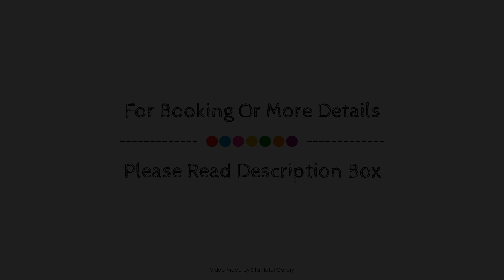Scandic Grand Hotel, Orebro, Sweden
Searching For
1. Scandic Grand Hotel - Orebro
2. Scandic Grand Hotel - Orebro Virtual Tour
3. Scandic Grand Hotel - Orebro Rooms
4. Scandic Grand Hotel - Orebro Amenities
5. Scandic Grand Hotel - Orebro Videos
6. Scandic Grand Hotel - Orebro Offers
7. Scandic Grand Hotel - Orebro Deals
Audio Credit:
Track Title: Reasons To Hope
Artist: Reed Mathis